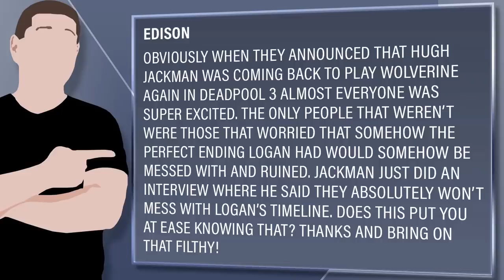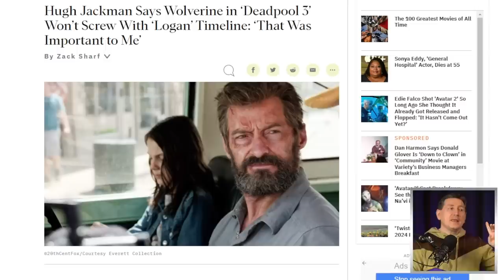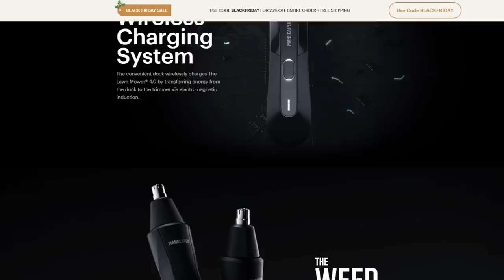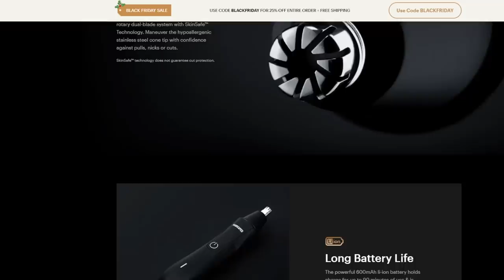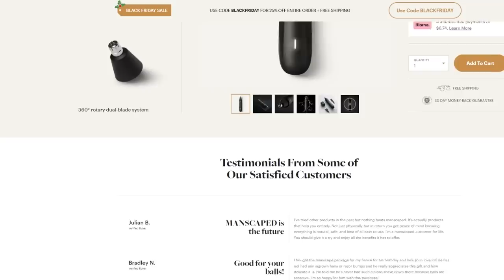Hugh Jackman Vows Deapool 3 Doesn’t Screw With “Logan” Timeline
Manscaped | Home Of The Lawn Mower 4.0 Waterproof Trimmer.

Viewer Question:
Edison - Obviously when they announced that Hugh Jackman was coming back to play Wolverine again in Deadpool 3 almost everyone was super excited. The only people that weren’t were those that worried that somehow the perfect ending Logan had would somehow be messed with and ruined. Jackman just did an interview where he said they absolutely won’t mess with Logan’s timeline. Does this put you at ease knowing that? Thanks and bring on that filthy!

Mic pre-amps

Streaming Software
Wirecast Pro